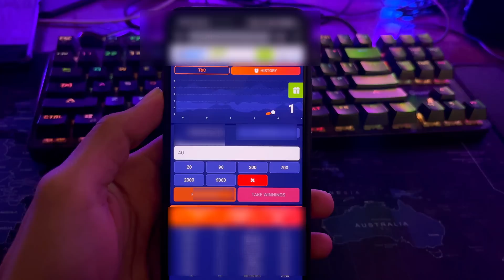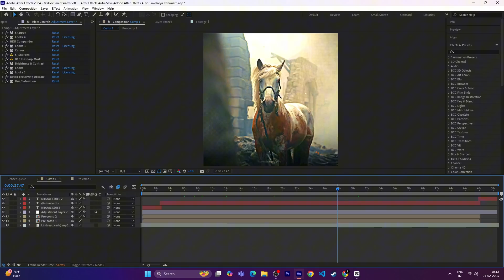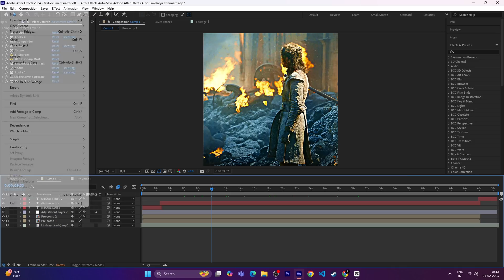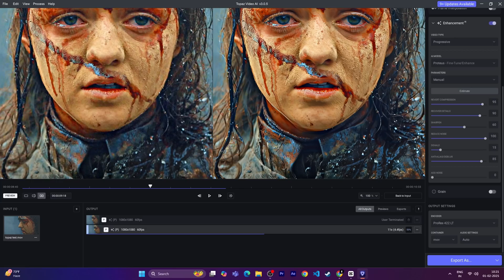How To Get 8k Quality Using Topaz + After effects 😱🔥My Settings Revealed⚡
after effects tiktok edit
after effects editing tutorial
after effects high quality edit
topaz ai video enhance ai best settings for 4k quality!,
topaz video enhance ai best settings,
topaz video enhance ai best settings (hd to 4k),
video enhance ai best settings
4k quality topaz video enhance ai tutorial
house of the dragon season 2 episode 8
house of the dragon season 3
daenerys targaryen edit
rhaenyra mysaria
seasmoke dragon
meleys head in kings landing
rhaenyra jacaerys
rhaenyra jacaerys the song of ice and fire
vhagar
vhagar aemond
vhagar vs sunfyre vs meleys
vhagar vs meleys
sunfyre
sunfyre entry house of the dragon
sunfyre screams
sunfyre crying
sunfyre and meleys fight scene
sunfyre burn
meleys death scene
meleys death scene reaction
battle of rooks rest
battle of rooks rest house of the dragon
house of the dragon season 2 episode 4
daemon kill young rhaenyra
daemon milly alcock
milly alcock
daemon young rhaenyra
daemon at harrenhal
harrenhal house of the dragon
rhaenyra targaryen meets alicent hightower
house of the dragon season 2 episode 3 explained
house of the dragon season 2 episode 4 trailer
Jon snow
Rhaenyra targaryen
HBO
Trailer release
Team green
Team black
Cregan stark
Rhaena
House of the dragon leak
Asoiaf
Jace baela
Jacaerys Velaryon
Dragon fight
Game of thrones fight scene
Lucerys
Aemond
Aemond Alicent Aegon Heleana
Criston cole Lannister
Olivia Cooke
Ewan Mitchell
Tom Glynn carney
Rhaena Targaryen
Nettles
Game of thrones
HBO
House of the dragon reaction review leak Daeron tessarion
Cannibal  Sunfyre dreamfyre Vhagar Sheepstealer fantasy Moondancer Criston Cole
David lightbringer
Nettles
Ryan Condal
Sara Hess
Miguel sapochik
George rr Martin
Grrm
Asoiaf
Asoiaf theory
House of the dragon explained